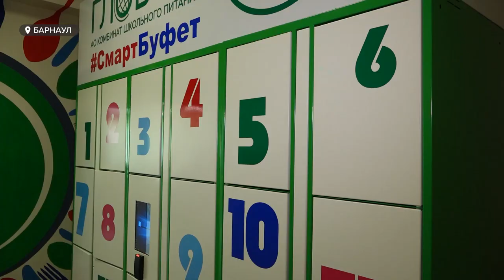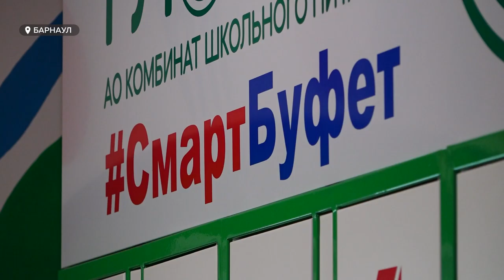В барнаульской гимназии откроется быстрый и полезный смарт-буфет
Смарт-буфет с полезными продуктами появился в одной из барнаульских гимназий. Это первое учебное заведение в регионе, где ребятам будет доступна услуга быстрого питания: заказы онлайн.